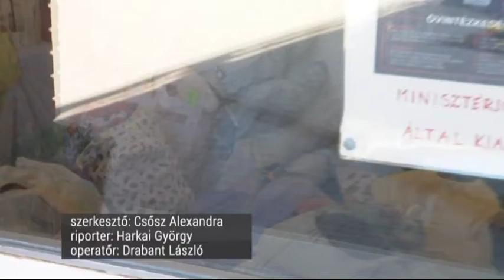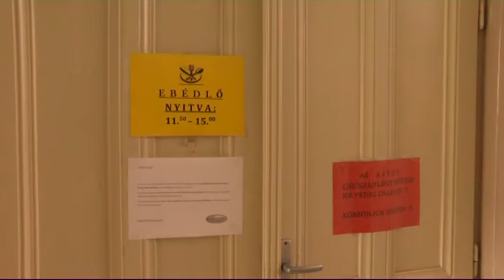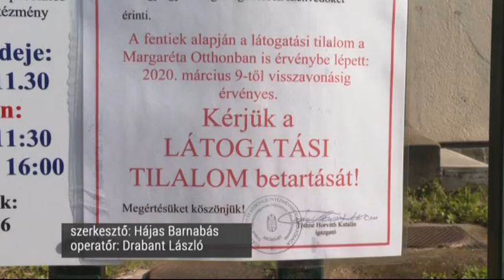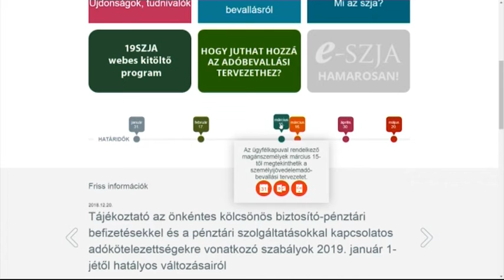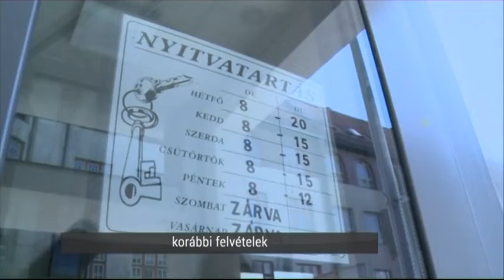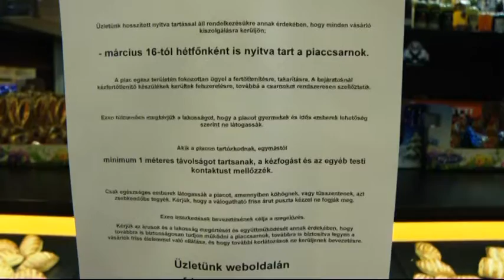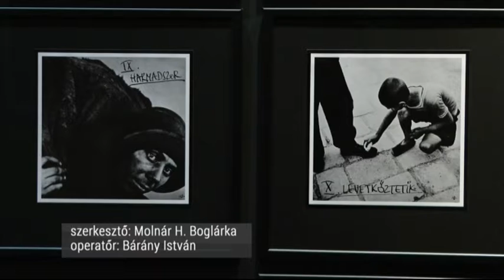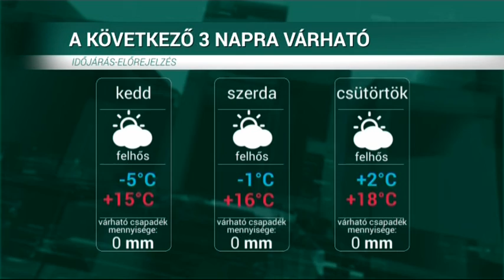HÍRÖS HÍREK (2020. március 16.)